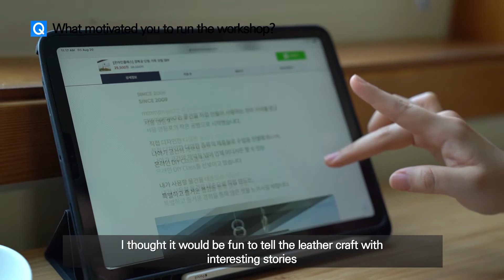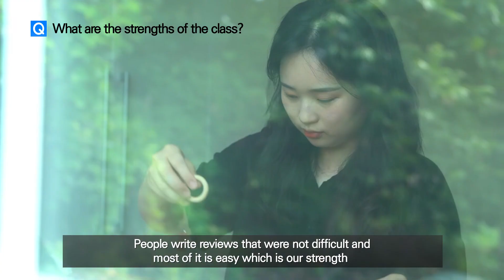(2021 NEW) Online class kit for leather mobile with Gyeongbokgung Dancheong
Experience Korea's beautiful traditional pattern and colors with a leather mobile, motivated from Gyeongbokgung Palace’s Dancheong!